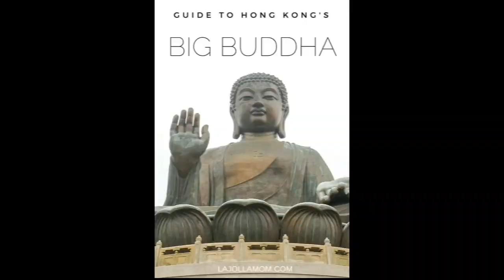Budha's image, a woman who was wearing fried clothes at the airport.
Budtha image , பொறித்த ஆடையை அணிந்திருந்த பெண்ணுக்கு விமான நிலையத்தில் நடந்த விபரீதம்